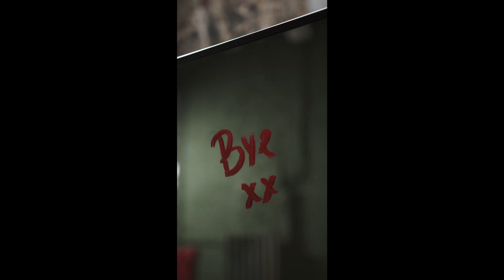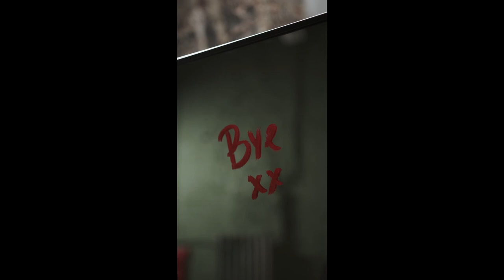Mediale Energetik Podcast 17: Achtung Mann! 3 Männertypen, die Frauen als Partner besser meiden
Achtung bei der Partnerwahl! Von diesen Typen sollten Frauen besser die Finger (oder das Herz) lassen.
In meiner Praxis höre ich einem Menge Fallbeispiele für unglückliche Beziehungen. Das sind meine Top drei Warnungen für Frauen!

Du kannst dich auf energetischer Ebene beraten lassen (auch über Zoom oder WhatsApp), einfach hier einen Termin ausmachen: